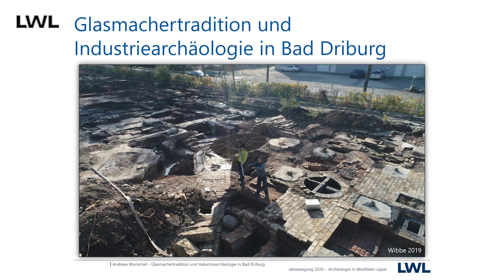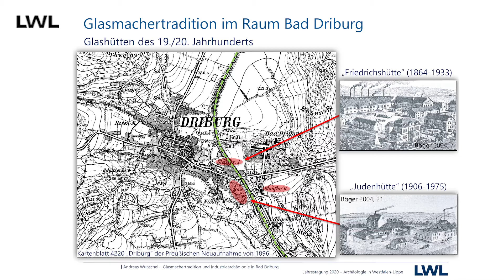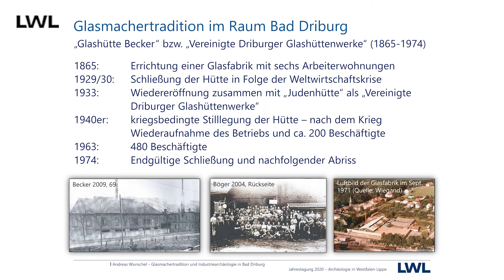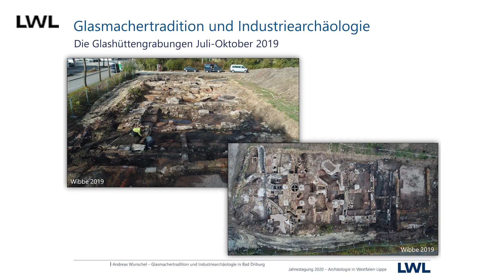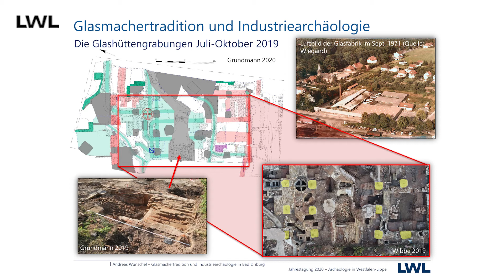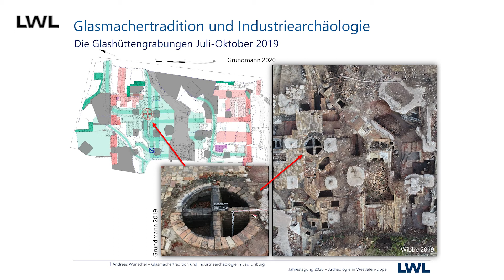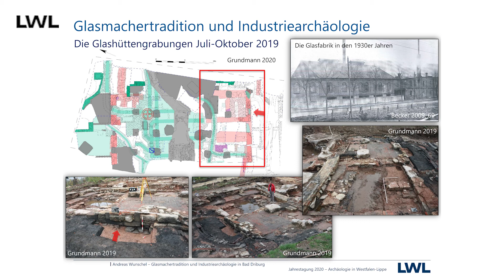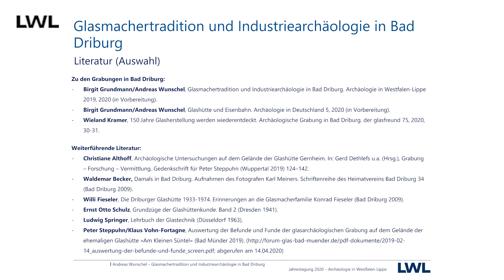Glasmachertradition und Industriearchäologie in Bad Driburg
Dr. Andreas Wunschel stellt ein besonderes Bodendenkmal aus der jüngsten Vergangenheit vor: Die Galshütte Becker in Bad Driburg, gegeründet Mitte des 19. Jahrhunderts. Ostwestfalen bietet eine Fülle von Themen zur Archäologie der Moderne. Die Galsproduktion stellt nur eines davon dar...